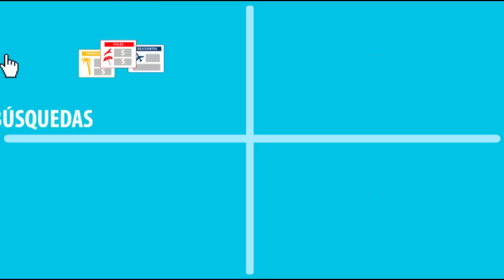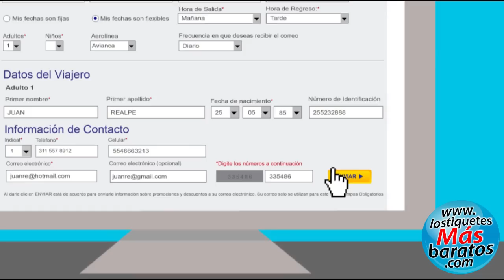finder.lostiquetesmasbaratos.com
te presentamos la nueva herramienta FINDER un buscador inteligente de vuelos, que funciona las 24 horas.
Consiste en buscarte continuamente Los Tiquetes Mas Baratos para tu viaje y posteriormente te hacemos la reserva y te la enviamos a tu correo electrónico para que solo tengas que pagar.
Facil y con la comodidad y seguridad que solo te puede brindar!
Ingresa ahora a y descubre la forma mas facil de ahorrar.